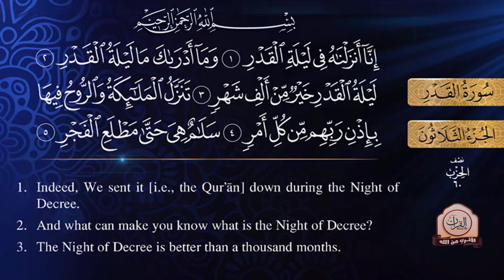سـورة القدر [ مكررة ] أجمل 10 أصوات في تلاوة القرأن الكريم | تلاوات تفوق الوصف 🌙🌚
سورة القدر مكررة عشر مرات قرآن كريم مجود إنا أنزلنه في ليلة القدر Surah Al-Qadr
00:00 | أحمد العجمي
00:37 | فارس عباد
01:10 | ماهر المعيقلي
01:37 | ياسر الدوسري
02:27 | سلمان العتيبي
02:53 | خالد الجليل
03:59 | ناصر القطامي
04:48 | محمد المقيط
05:28 | إسلام صبحي
06:05 | أحمد النفيس

সূরা ক্বদর [ سورة القدر‎‎ ] কন্ঠে আব্দুর রহমান আল অসি [الشيخ عبدالرحمن العوسي] 'Quran For Mankind'
سورة القدر مكررة (100) مرة أحمد العجمي دعاء ليلة القدر 🤲 [ مكرر ] بصوت جميل
سورة القدر ـ تحفيظ القرآن الكريم للصغار والكبار The Noble Quran
سورة القدر - القران الكريم للأطفال
تعليم سورة القدر | مكررة - إنا أنزلنه في ليلة القدر - تحفيظ سور القرآن - Al-Qadr